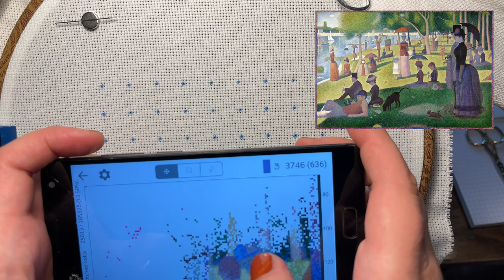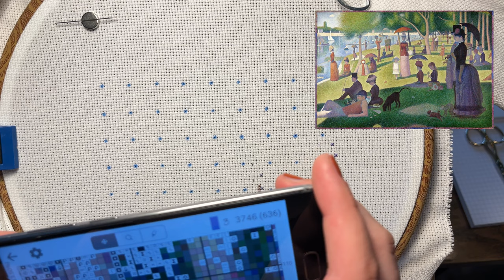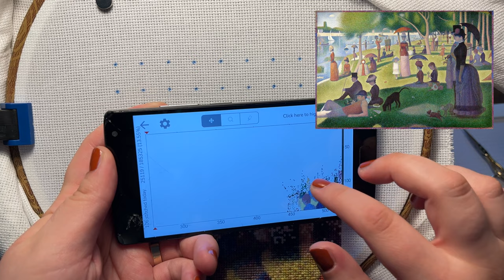#7 A Sunday on La Grande Jatte - Cross Stitch With Me a HAED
Let’s stitch together!

Charted by Heaven and Earth Designs.
16 Count antique white Zweigart Aida.